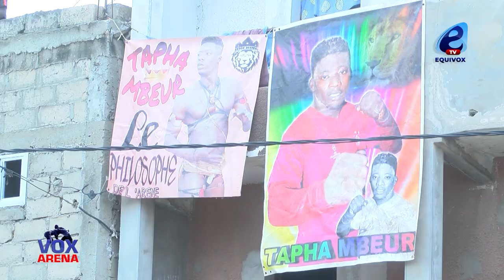Tapha Mbeur: déclare "Sama digueunté ak Ada fass kou meun sa morom..."